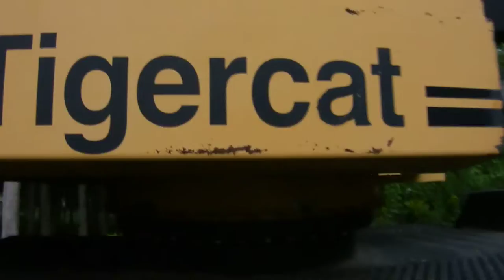SOLD! 2004 Tigercat 220 Log Loader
2004 Tigercat 220 Log Loader
14400 Hours
Flawless Machine - Ready To Work
Cummins Motor
Tigercat Grapple
Buck Saw Circuit
Good Carrier & Tires
336 three three nine 4527 Text Call eMail